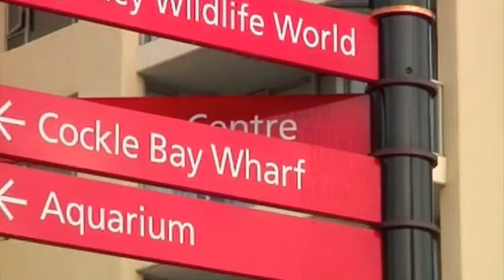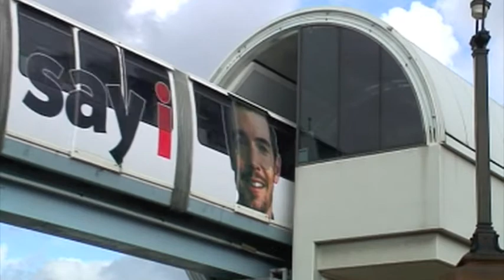Sydney monorail - Next stop Darling Harbour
Walking around Darling Harbour at 10 am...